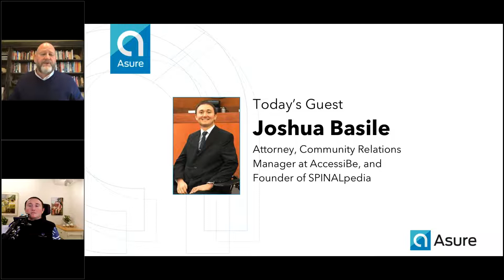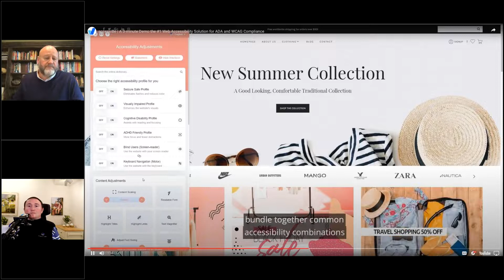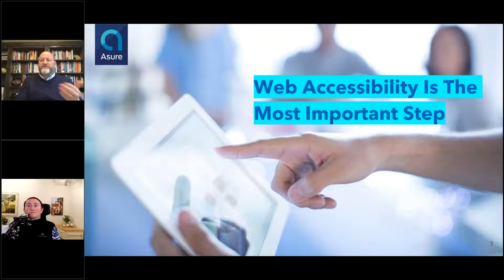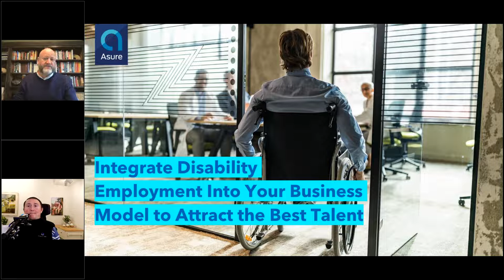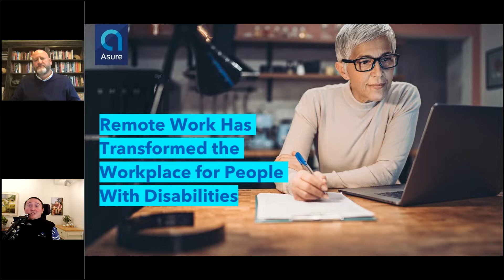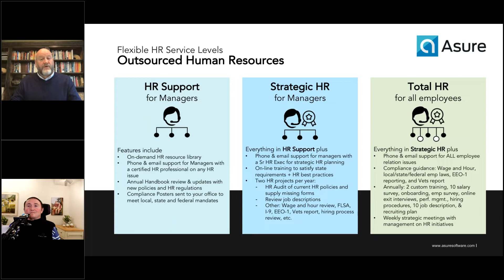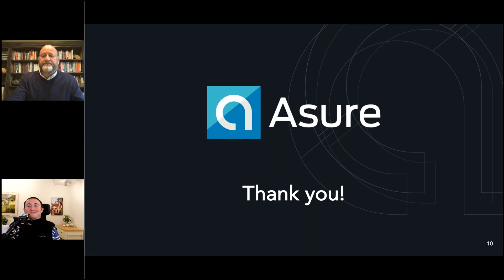How to Gain a Competitive Advantage With Disability Inclusion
Expert Panelist: Joshua Basile, Attorney, Community Relations Manager at AccessiBe, and Founder of SPINALpedia

Making your workplace welcoming to people with disabilities gives you an advantage when hiring.